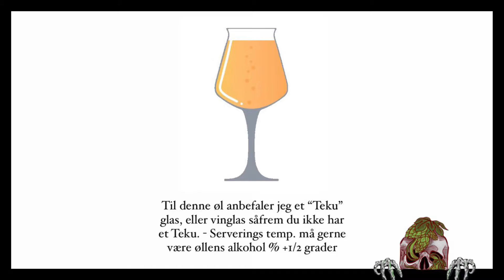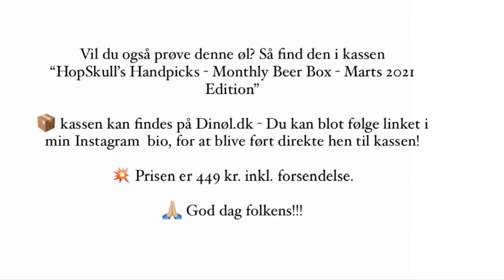🙏🏼 Reklame: Tasting af Alefarm Brewing / Hops&Haze : Norse Trails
👅 Tasting af Alefarm Brewing / Hops&Haze : Norse Trails

🤔 Kunne du tænke dig at smage denne øl? Find den i “HopSkull’s Handpicks - Monthly Beer Box, March 2021 Edition”

💥 449 kr. inkl. forsendelse.

🤟🏼 God fornøjelse med HopSkull’s Handpicks, jeg håber du vil syntes om de udvalgte øl!

Og kassen er til salg på